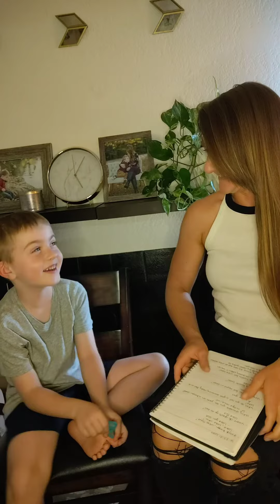Lake Jokes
Happy wackywednesday!

Today we have some more super silly lake jokes for you!! 🚣🎣🚣‍♀️

We hope these make you and your littles have a good little giggle today! 😁

Until next time, stay sweet, safe and healthy!

Xoxo,
Tiffany